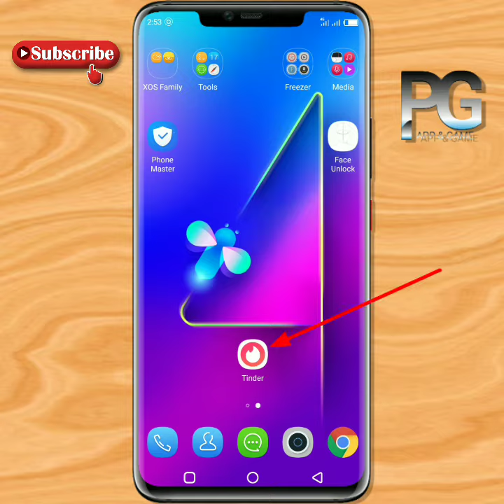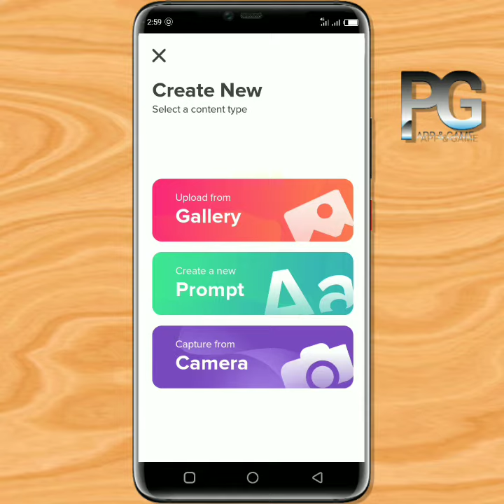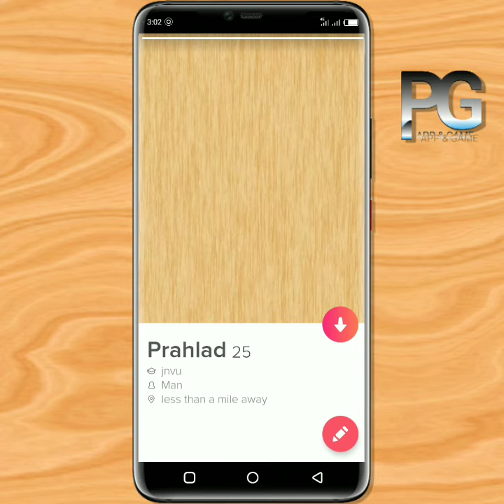How to Delete Photo in Tinder account? Tinder app Se apana Photo Kaise Delete Kare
Delete tinder photo  : tinder app upload kiya Gaya aapane Kaise photos image Ko Kaise delete Karen. How to delete tinder photo in Android iPhone and any device